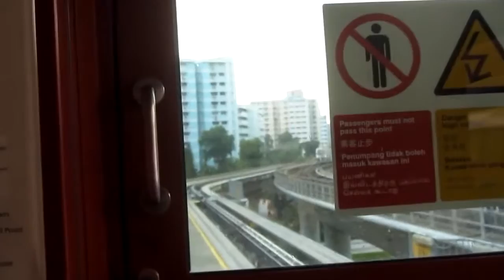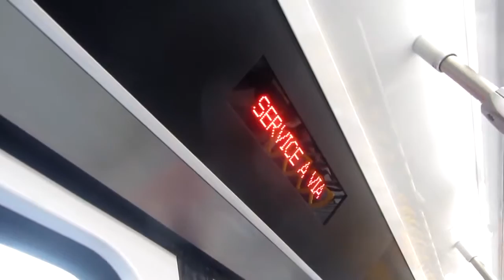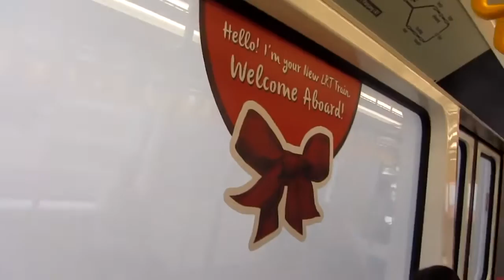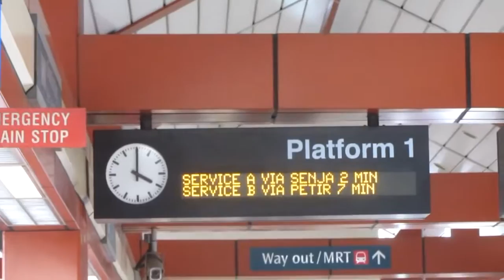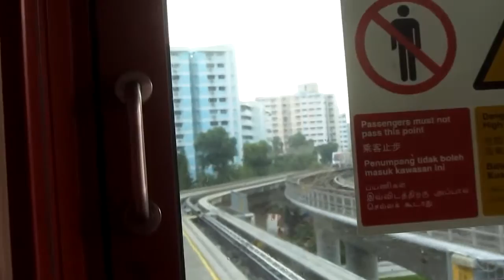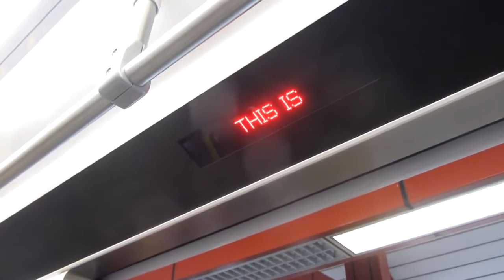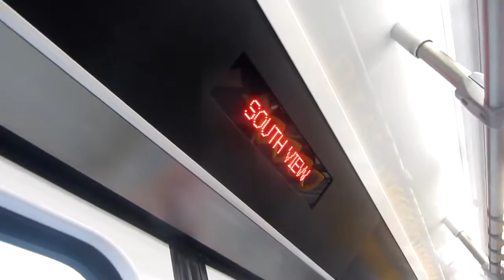[Debut] SMRT APM 100 [120] [121]: Choa Chu Kang → Senja → Petir (Service A)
[Jurong East » Marina South Pier] 11 February 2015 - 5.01pm to 5.11pm.

[Marina Bay » Jurong East] 9 April 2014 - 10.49am to 11.05am.

[Changi Airport » Tanah Merah] 30 July 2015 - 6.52pm to 6.58pm. First day of PMSM traction train on service! Skip to 1:35 for departure.

[Clementi » Aljunied] 22 April 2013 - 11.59am to 12.17pm.